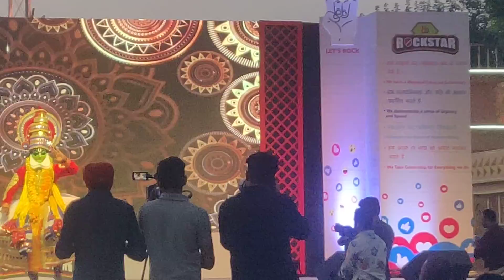Rockstar Big Basket Annual function 2022